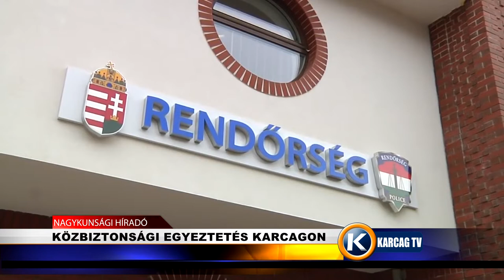Nagykunsági Híradó 20211119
- KÖZBIZTONSÁGI EGYEZTETÉS KARCAGON
- SPORTTELEP FEJLESZTHETŐSÉGE
- ÚJABB DRÁGULÁS A PÉKÁRUKNÁL
- LEGSZEBB KONYHAKERTEK